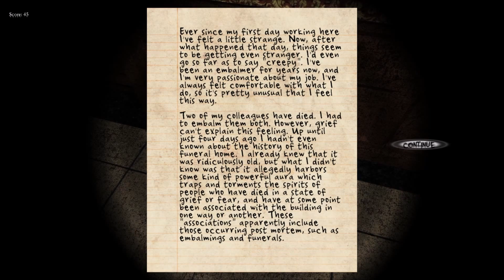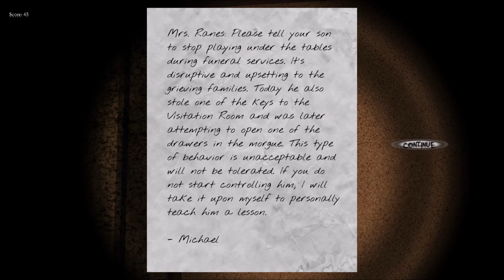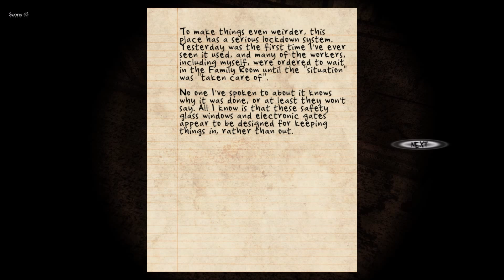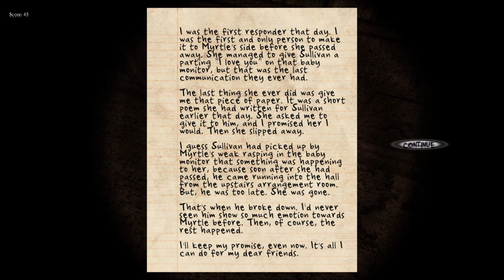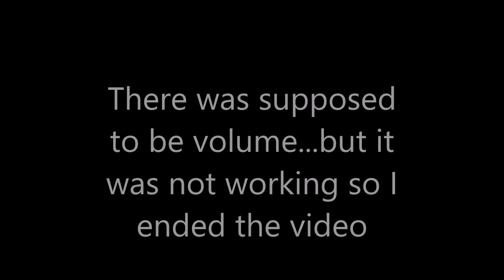Beginner'sLuck Plays : Black Rose #4